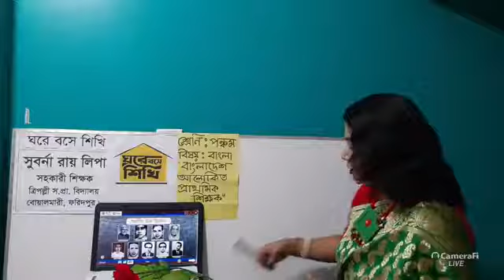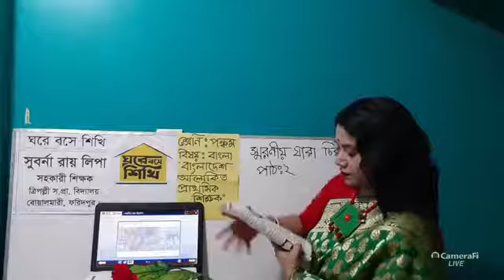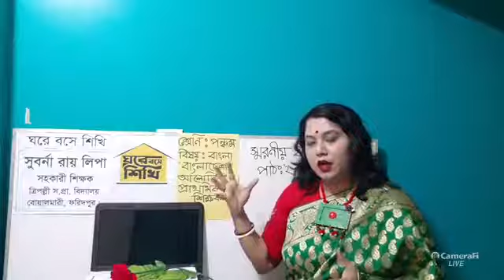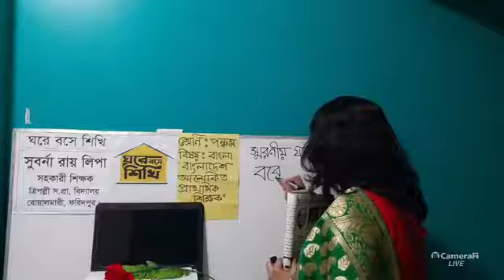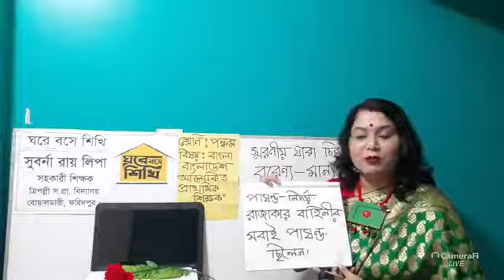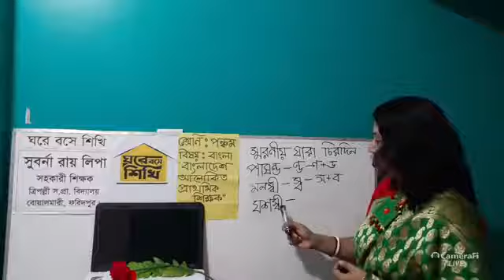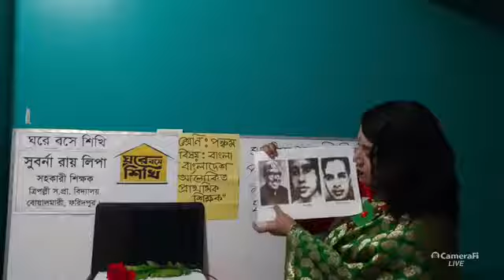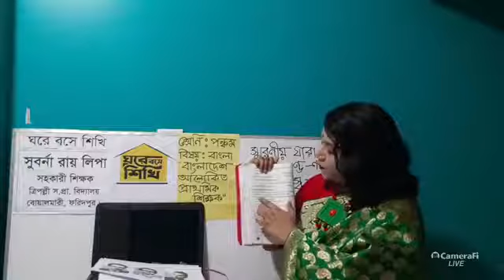৫ম শ্রেণি, বিষয়ঃ বাংলা, অধ্যায় ১০ঃ স্মরণীয় যারা চিরদিন, পাঠঃ ২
৫ম শ্রেণি, বিষয়ঃ বাংলা।
অধ্যায়ঃ ১০, স্মরণীয় যারা চিরদিন, পাঠঃ ২
সুবর্না রায় লিপা
সহকারী শিক্ষক
ত্রিপল্লী স. প্রা. বিদ্যালয়।
বোয়ালমারী, ফরিদপুর।